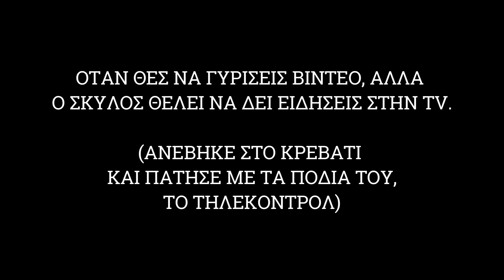Τα top bloopers της σεζόν - Blackbird 🧿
Νέα βίντεο κάθε Σάββατο.